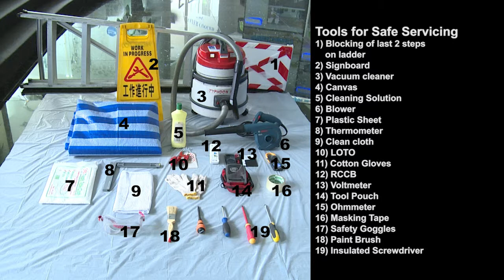Aircon servicing | Daikin Singapore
Aircon servicing

Servicing air-con units seems like a simple job but there are a lot of potential hazards during this work. The procedures to enable safe servicing are explained in this short video.